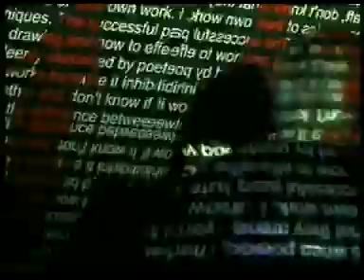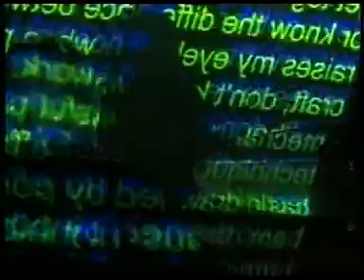Virgin Helena RetroElektro Party La Noche Club